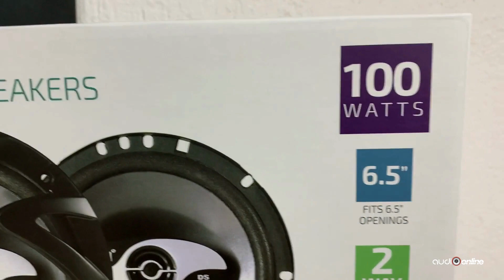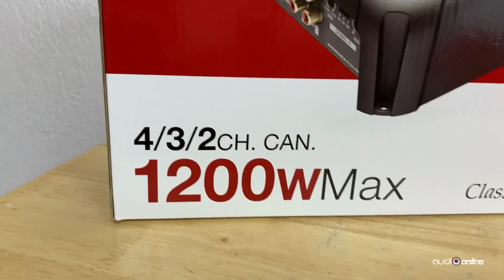Amplificamos las bocinas DUAL DS652 ... ¿Aguantarán? 😱 🔥 🔊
▶️ Bienvenido al canal # 1 del car audio: AudioOnlinemx 🚗 🔊

El día de hoy traemos para ti esta pruebadesonido de las nuevas bocinas de la marca dual DS652 pero amplificadas, utilizamos el amplificador Pioneer GMDX874.

Estas bocinas coaxiales de 6.5", combinan calidad de sonido y precio accesible, convirtiéndolas en una excelente opción para las personas que quieren simplemente mejorar el sonido de su auto sin meterse en mucho "rollo".

Si quieres un equipo bueno, a buen precio y que cumpla con su funcion, este modelo de bocinas es para ti.

¿Te interesa adquirirlas en paquete con 4 bocinas?

👇 Deja tu opinión en la caja de comentarios, queremos leerte.

*Precio válido a día de hoy 25/07/23, puede variar sin previo aviso.